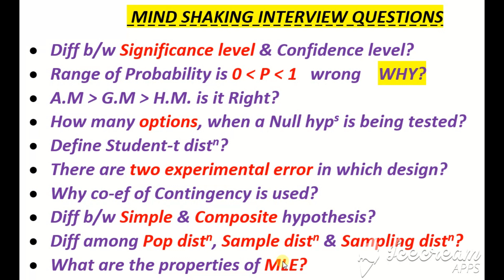#19: Mind Shaking Interview Questions and answers of Lec in Stat✍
This video pertains astonishing interview QUESTIONS of statistics. THIS IS MY COLLECTION FOR MY STUDENTS WHO LOVE AND WANT TO PROMOTE STATISTICS. STAY BLESSED AND KEEP TOUCH WITH CONCEPTUAL STATISTICS.